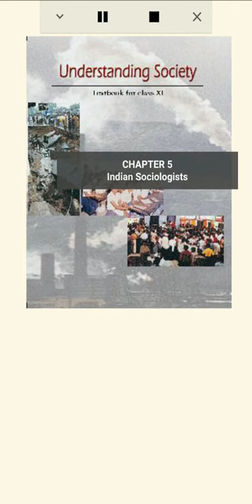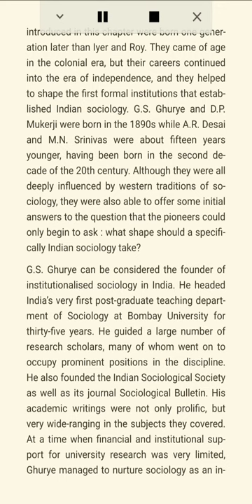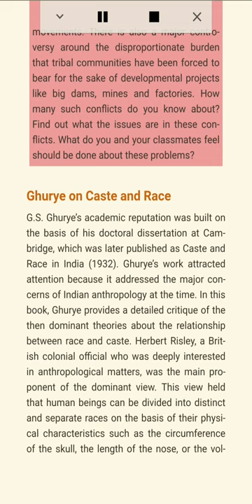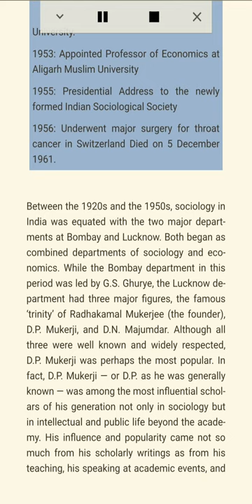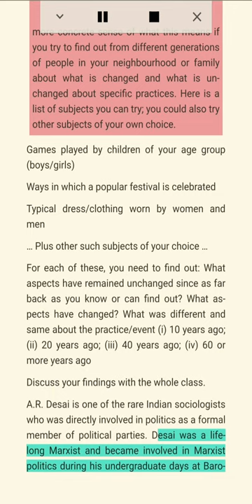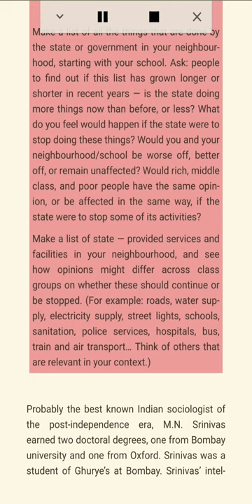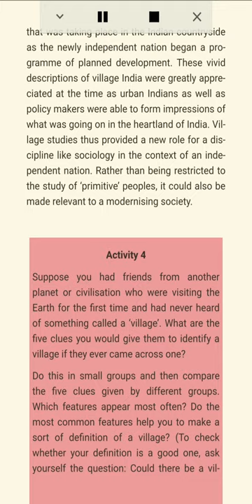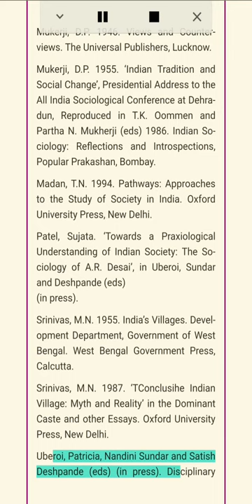Chapter 5 Indian Sociologists Class 11 Sociology NCERT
This is the audio book version of the 'Understanding Society' Class 11 NCERT book.